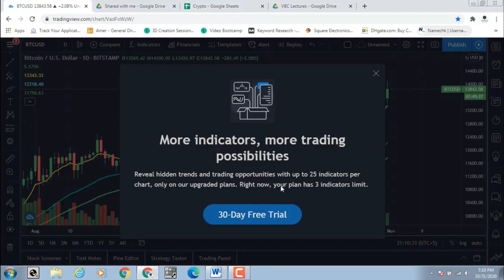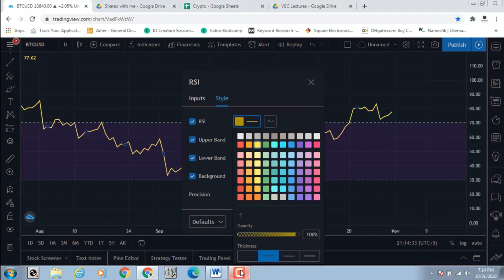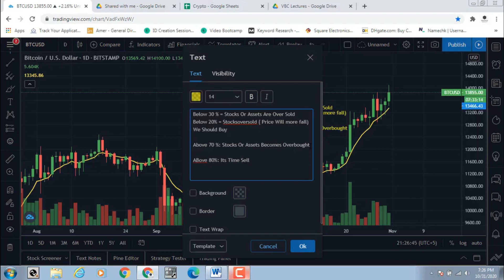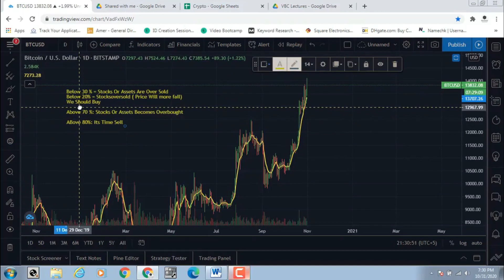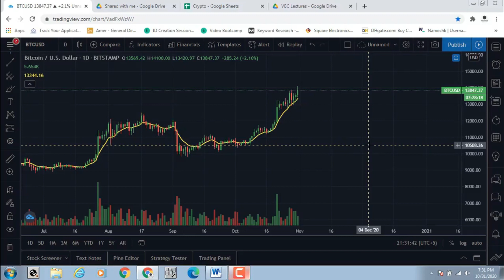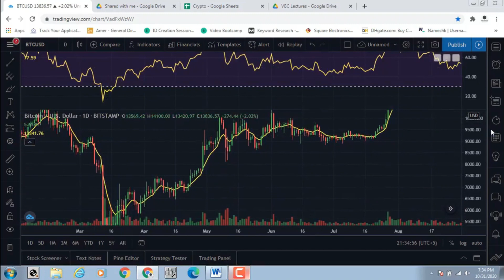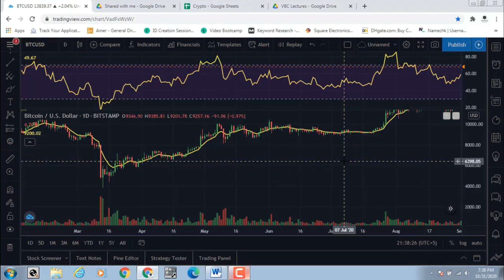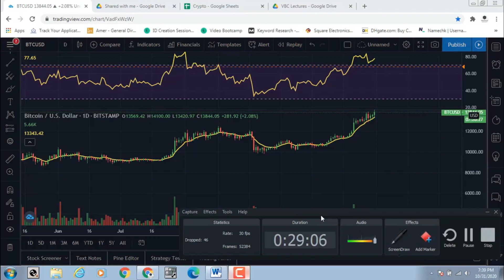What is RSI Indicator? | How it's Helpful | NBS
Agar kisi ne 500 ya 1000 rupees ka bitcoin lena ha ya trading karni ha thore se peso se bhi start kar sakta ha yaha pe accounts bana lai:

Agar ap kam peso se trading karna chahte hain to kucoin ap k liye best ha hamare gem coins buy karai aur thore se pese laga k acha munafa kamai:

Agar copy trading karni ha sote hui pese kamanai hai to bybit pe account banai is me ap ko kuch nahi karna sirf follow karna ha pese khudi banai gai:

Agar sona, chandi, peetal, tambe, oil, ghee me ya dollar riyal dirham me trade karni ha to forex k accounts banai niche links dia hain: